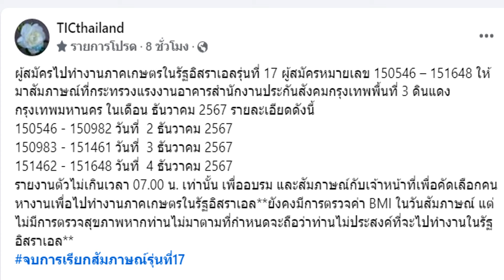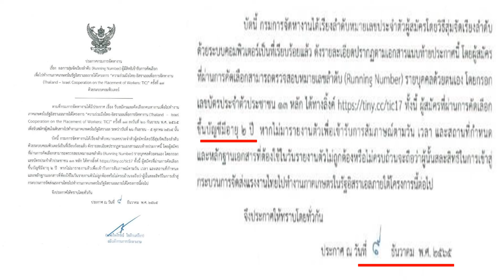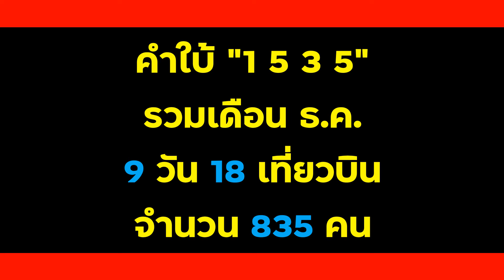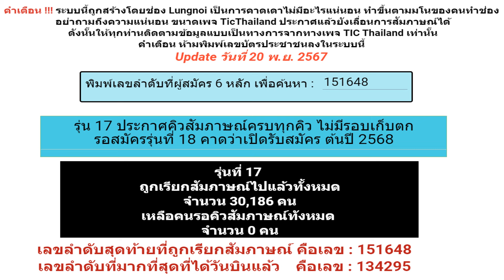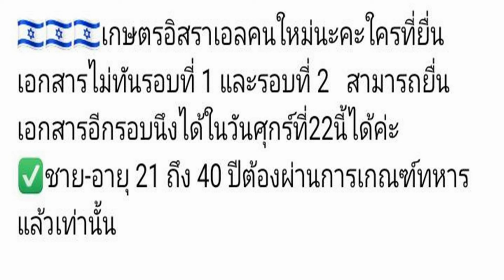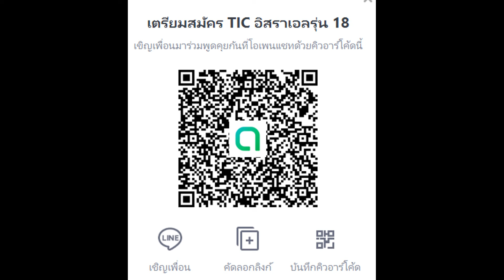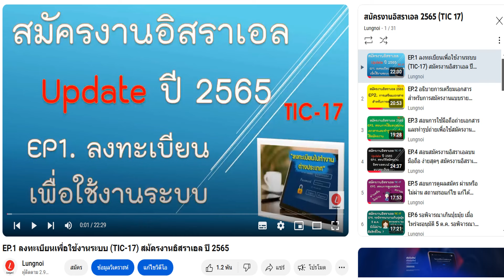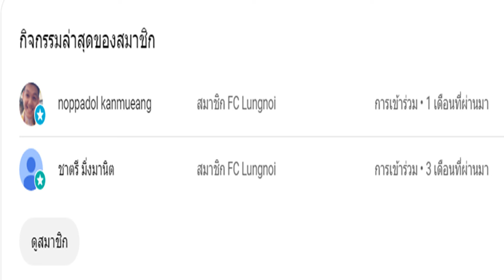สมัครไปทำงานเกษตรอิสราเอล ต้องรอ กรมเปิดรับสมัครเท่านั้น อย่าหลงเชื่อมิจฉาชีพ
จบการเรียกสัมภาษณ์รุ่นที่ 17 คนที่รอสมัครรุ่นที่ 18 เตรียมตัวสมัคร ระวังมิจฉาชีพหลอก
Link กลุ่มไลน์ Lungnoi รุ่น 18
คุณได้รับคำเชิญให้เข้าร่วม "เตรียมสมัคร TIC อิสราเอลรุ่น 18" โปรดแตะลิงก์ด้านล่างเพื่อเข้าร่วมโอเพนแชทนี้